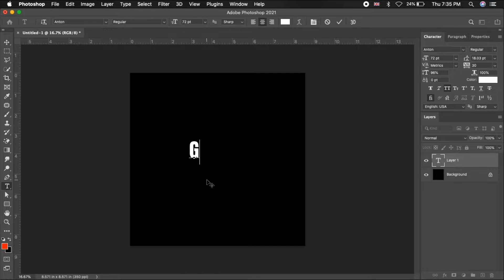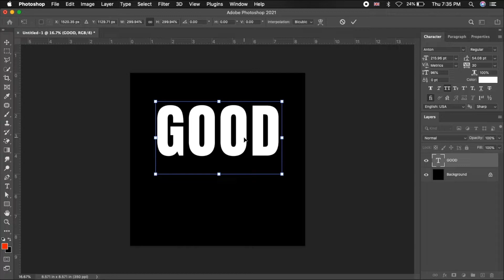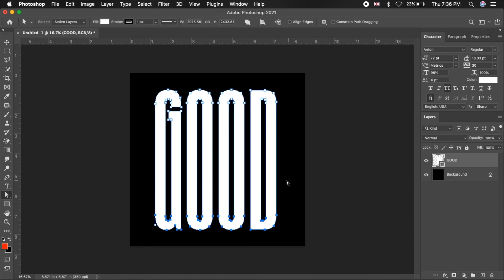Adobe Photoshop Tutorial | Stretch Text Effect Photoshop (Easy)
In this Photoshop Tutorial, learn How to easily make simple Stretch/Stretched Text Effect in Photoshop 2022.